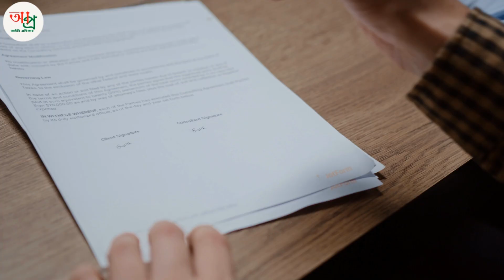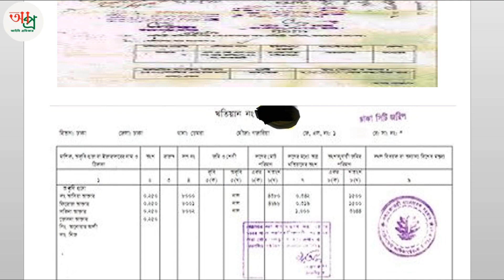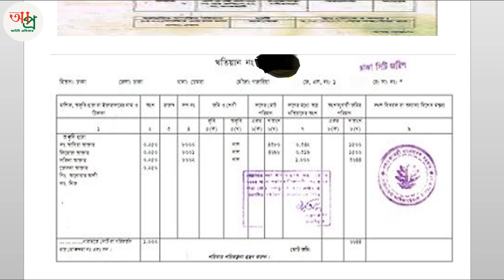জমি রেজিস্ট্রিতে নতুন আইন | এখন থেকে দলিল হবে ৩টি মন্ত্রিপরিষদ সচিব | Land Registry New Rules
☑️ About this Video:  জমি রেজিস্ট্রিতে নতুন আইন, এখন থেকে দলিল হবে ৩টি : মন্ত্রিপরিষদ সচিব | Land Registry New Rules, জমি রেজিস্ট্রেশনের সময় হবে খারিজ, আইনি প্রতিকার, aini protikar,  জমি রেজিস্ট্রিতে নতুন নিয়ম, এখন থেকে দলিল হবে ৩টি : মন্ত্রিপরিষদ সচিব, Land Registry New Rules, মন্ত্রিপরিষদ সচিব